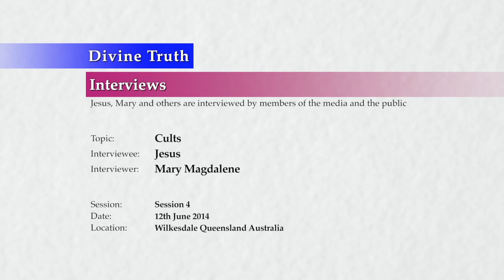20140612 Interview With Jesus - Cults S04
Interview conducted in Wilkesdale, Queensland, Australia on 12th June 2014.
Jesus is questioned by Mary on the topics of cults and cult leaders. The questions asked in this interview are presented individually in the Divine Truth FAQ Channel under the "Cults & Cult Leaders" playlist. This is session 4 of many expected interviews/questions on the topic.